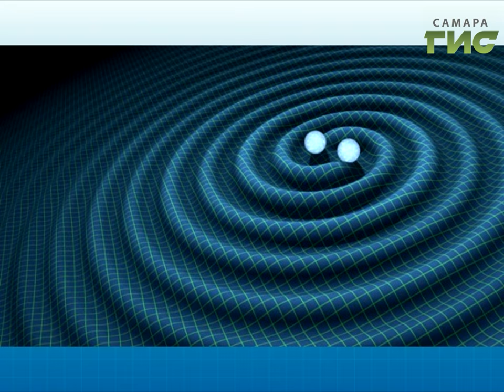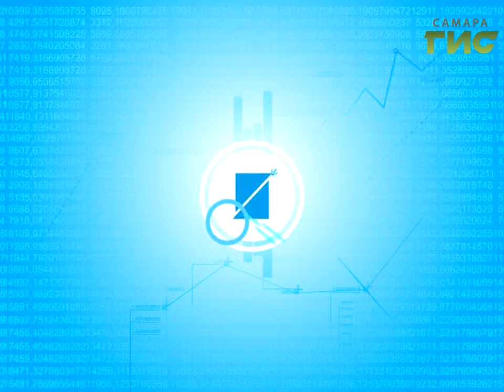Итоги 2016 в науке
"ТОЧКА.RU": избранное